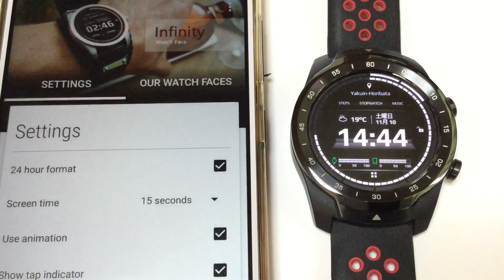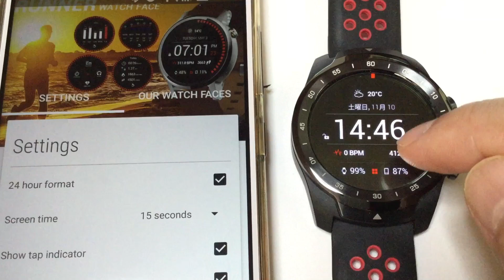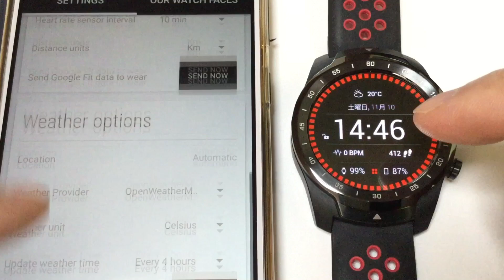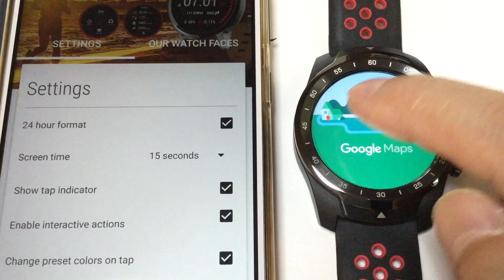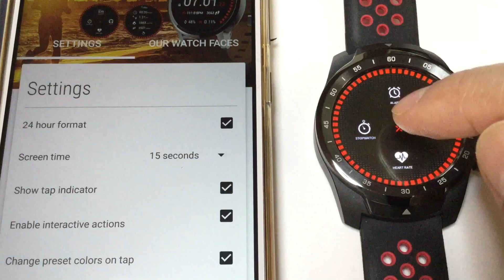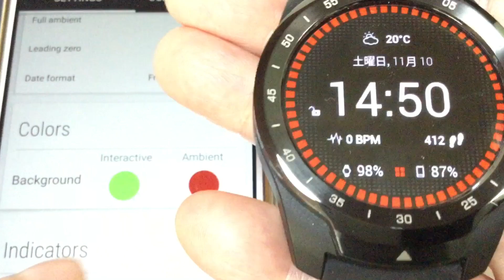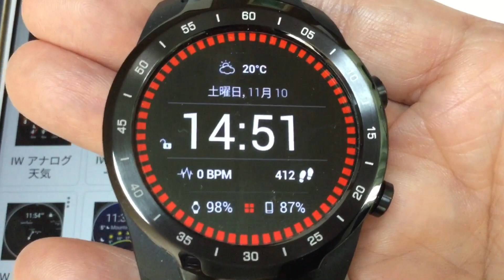Ticwatch Proウオッチフェース Runner Watch Face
⭐ NEW! Completely new redefined Runner digital watch face for Android Wear watches with lot of features and customisation options

★★★ ⭐ NEW! Google FIT data: ★★★
✔ Daily steps with graph (click in a center to switch between graphs)
✔ Total data (Today, Week, Month)
✔ Active running time
✔ Active walking time
✔ Active biking time
✔ Burned calories
✔ Hear rate (current, automatic)
✔ Hear rate history with graph

💡 NOTICE: If you don't want use Google Fit, just disconnect it and enable sensors on the watch face settings on the watch. Other Google Fit functionalities are disabled.

★★★ Other data: ★★★
✔ ⭐ NEW! Weather forecast with graph (3 weather providers)
✔ ⭐ NEW! Music player
✔ ⭐ NEW! Stopwatch
✔ Watch and phone battery
✔ Date with date format settings
✔ 24 hour format
✔ Screen time
✔ Interactive menu with app shortcuts
✔ ⭐ NEW! Automatic or manual weather location
✔ Current location
✔ ⭐ NEW! Full ambient mode
✔ Smooth seconds
✔ Small peek card option
✔ Translucent peek card
✔ System indicator positions
✔ ⭐ NEW! Settings for HR sensor and Step Counter sensor on the watch (only if Google Fit is disconnected)

★★★ Configuration in companion app ★★★
✔ ⭐ NEW! Google FIT sync time
✔ ⭐ NEW! Automatic or custom added weather location
✔ Smooth seconds or tick seconds
✔ Screen time settings
✔ ⭐ NEW! Weather update time
✔ ⭐ NEW! Simple and full ambient mode
✔ Peek card configuration (transparent, small or big)

To install:
1. After install run 'Resync app' on Android Wear App.
2. Long press your android wear watch and choose Runner Watch Face as your watch face